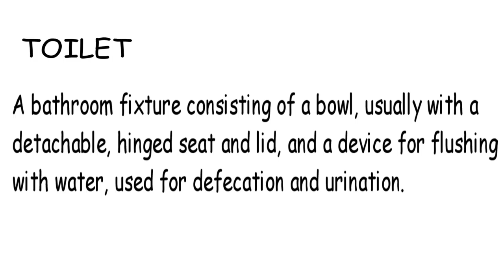Water Closet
Hello Ladies and gentlemen it's JT

This video is based on my personal experience.
Write a comment if you can relate with one of those things.
Aaah... Bathrooms.